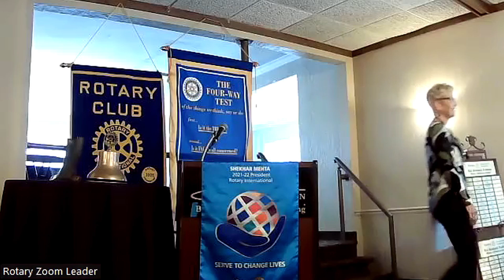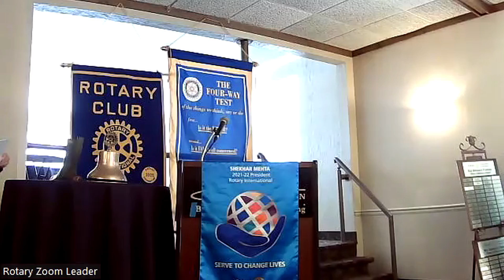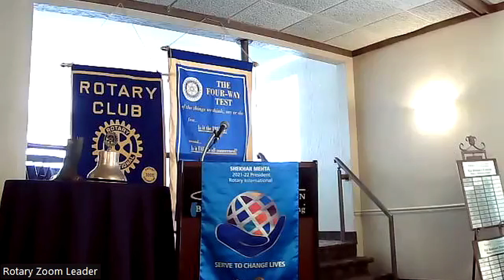Rotary Club of Peoria-North Meeting June 2, 2022: Club Awards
The Rotary Club of Peoria North presents the winner of its Club Awards for 2022:

Peoria-North Rookie of the Year
President's Paul Harris Fellow
Fred Sweat Fellowship and Service Award
The Rotary Club of Peoria-North Paul Harris Fellow
Community Paul Harris Fellow